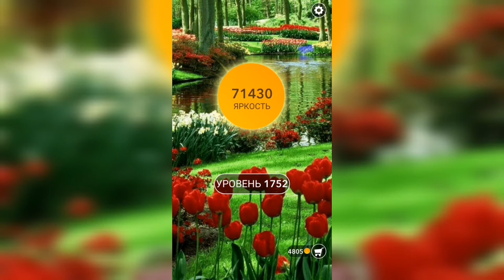Word / Слово Крест: Поиск русского кроссворда / Уровень 1752